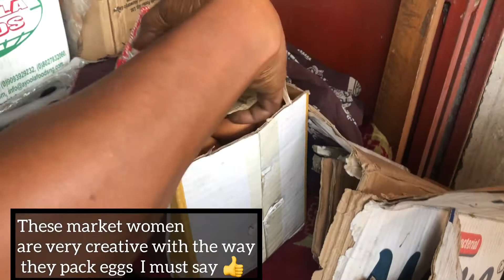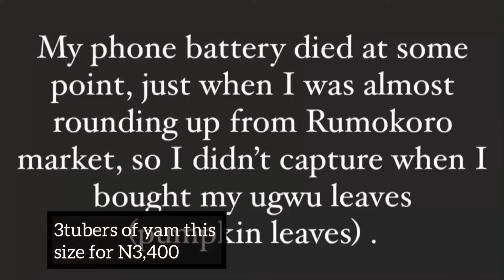SEE ALL WHAT N20,000($48 , £36 ) bought me in a NIGERIAN 🇳🇬 MARKET.. Rumokoro Market 2/2/2022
Due to the current economic state and hike in price of food stuff here In Nigeria as at 31/1/2022, these are the food items N20,000 could get me, even with my strong bargaining power 😄🤣 of which you will agree with me it was a good buy😁
My next stop was in MILE 3 market where I got Animal proteins and other food stuff in bulk..

Here’s the link to the post

Please endeavor to give my videos a thumbs up and don’t forget to drop positive comments.
Much ❤️ from BECKYtheMOMMY